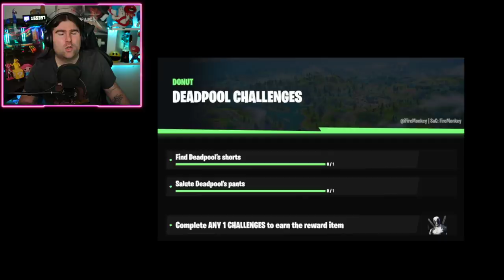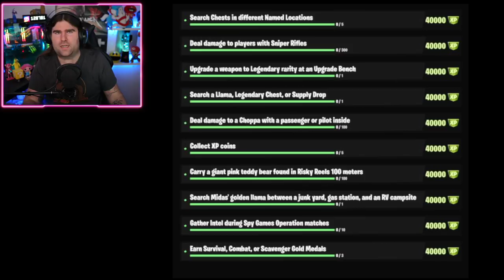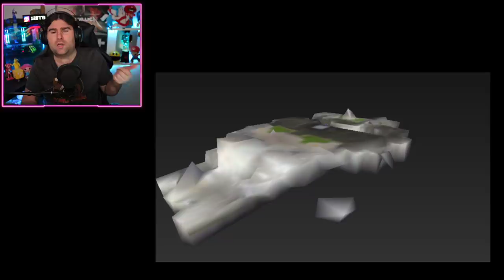TUTTA LA PATCH 12.40 DI FORTNITE! STILE GRATIS DEADPOOL! SFIDE WEEK 9! (FORTNITE NEWS)